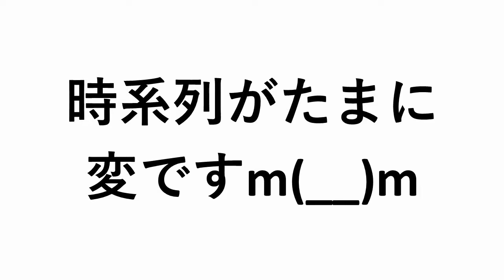【－３０キロチャレンジ】19/180日目💪人生最後のダイエット🎈XM3&SuperMIX